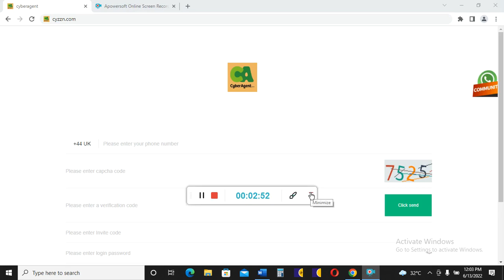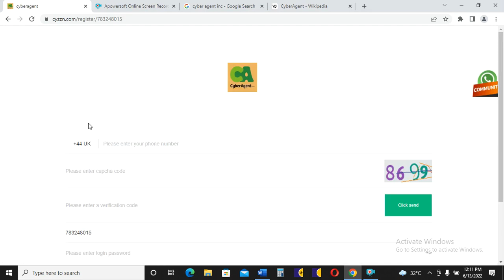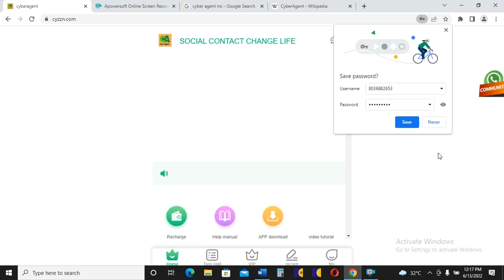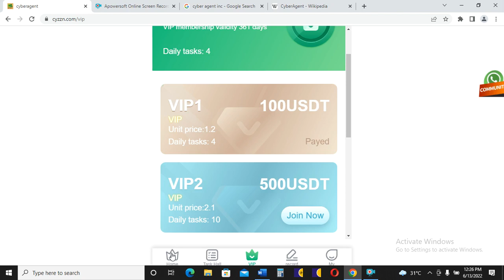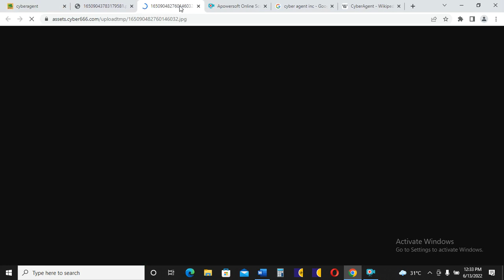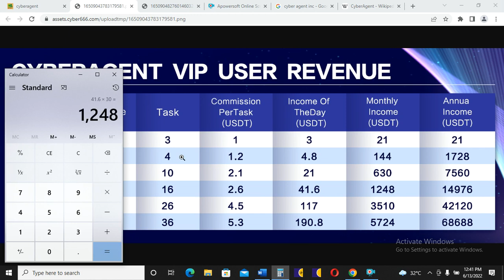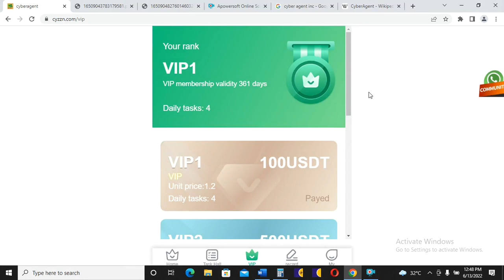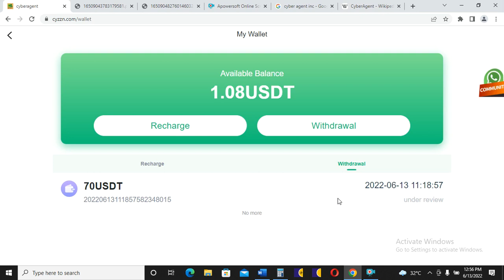Make $100 Per Day From Cyber Agent Inc - Perform Simple Tasks And Earn Instantly Guaranteed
A Japanese company called Cyber Agent Inc has been paying in USDT for performing simple tasks like giving Facebook Likes and other social media advertising. They are looking for committed, serious and focused people who can help them perform these daily tasks and get paid instantly

They pay in USDT and you can withdraw when you make minimum of $10

It takes between 5 to 10 minutes to complete those tasks and your pay is 100% guaranteed

You can register here and start earning dollar